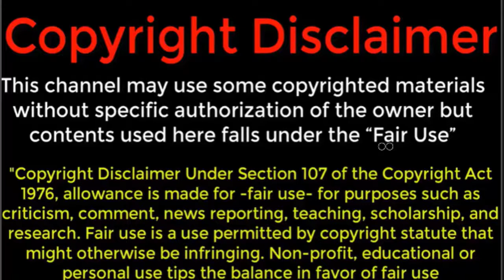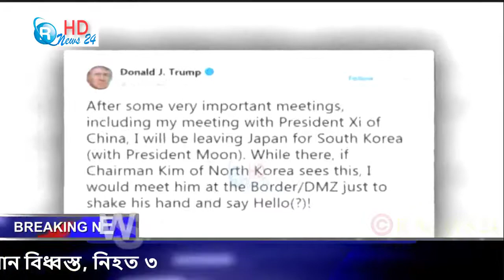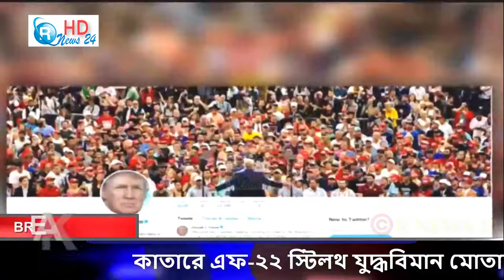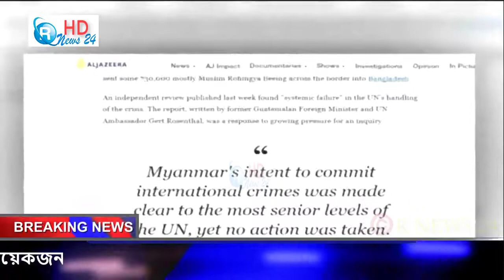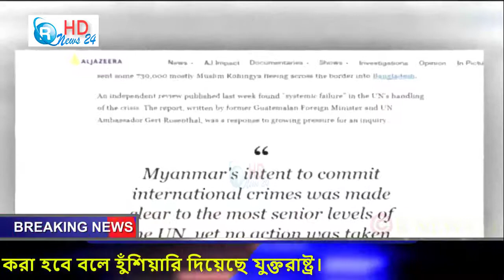ট্রাম্পকে পাত্তাই দিলনা তুর্কি প্রেসিডেন্ট এরদোগান, ইরান থেকে তেল আমদানি না করতে ট্রাম্পের হুশিয়ারি